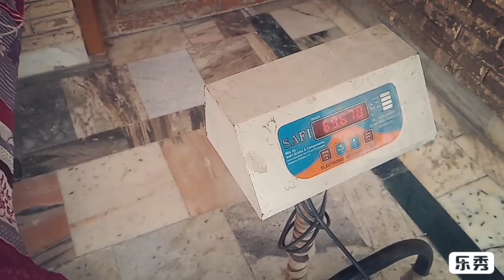My 5 months old German Shepherd puppy ( jack )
|| STUFF FOR DOGS ||

Dog food

Dog feeding bowl

Dog toys

Dog bed

Dog shampoo

Anti-tick Dog shampoo

Dog collar

Dog leash

Dog harness

Dog treats

Dog jacket

Dog Bowl Stand

Deworming tablet for dogs

Hair shedding glove for dogs

Nail cutter for dogs

Comb for grooming

Slow feeder for dogs

Calcium for dogs

Multivitamin for dogs

Calcium bones for dogs

Omega-3 Supplement for dogs

Ring light